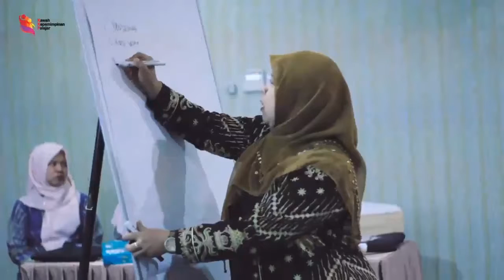Kilas Balik Kawah Kepemimpinan Pelajar 2019 Bogor, Jawa Barat